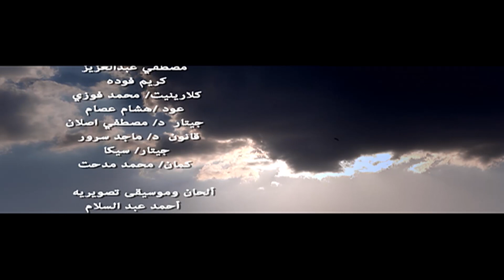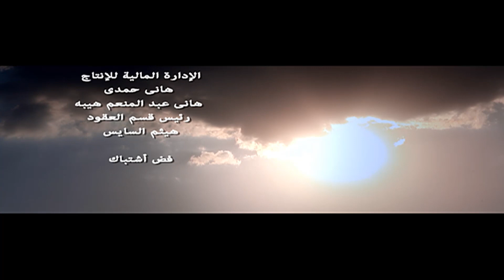مسلسل الأكشن والإثارة جريمة قتل 2023 بطولة ريم مصطفى وأحمد صفوت - الحلقة الأولى 🔥